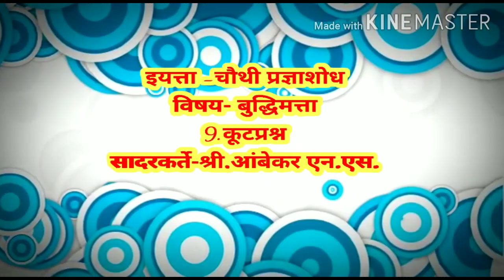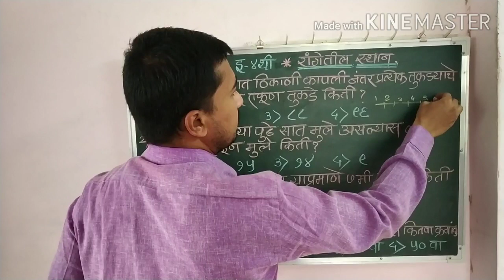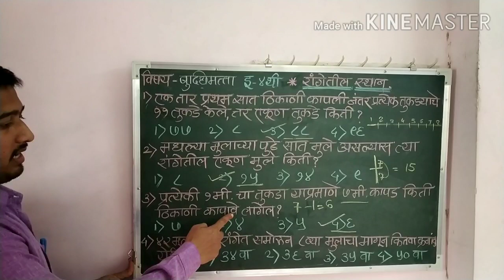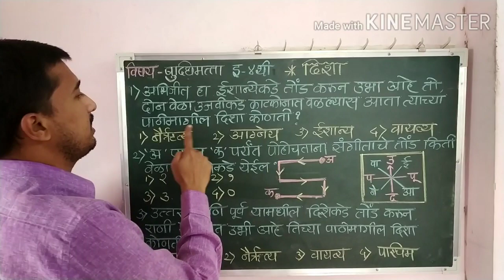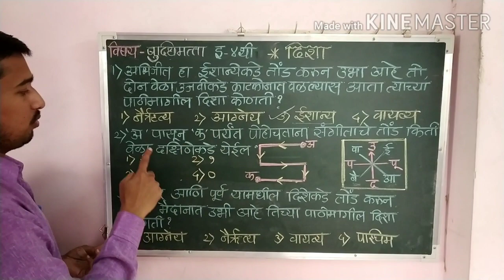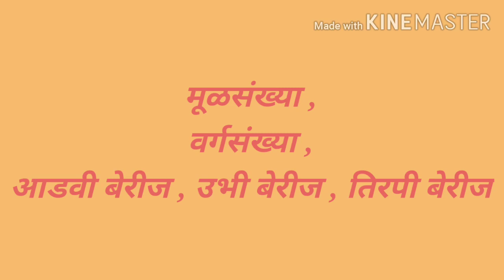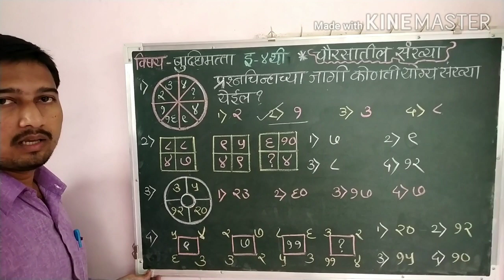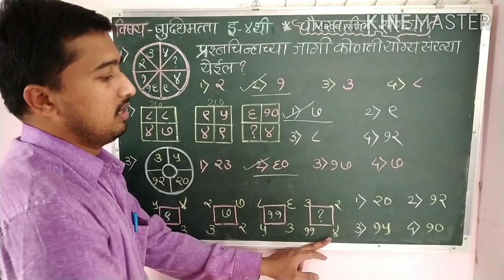4 थी प्रज्ञाशोध बुद्धिमत्ता 9 कूटप्रश्न 2 Savita Ramesh Phirodia Prashala, Ahmednagar